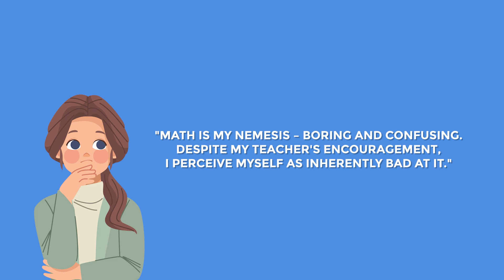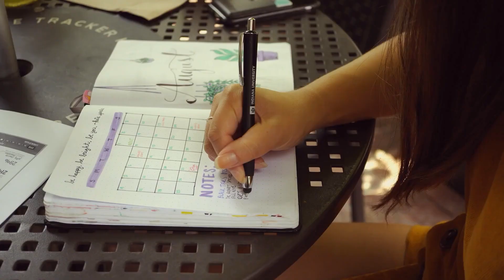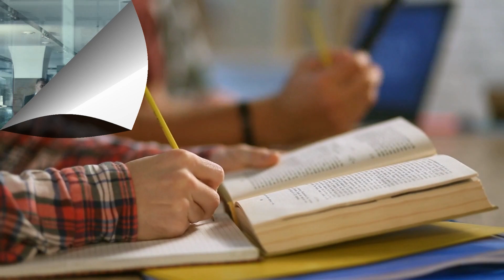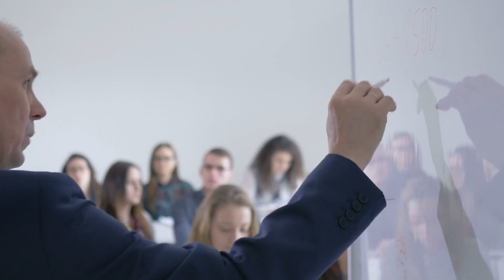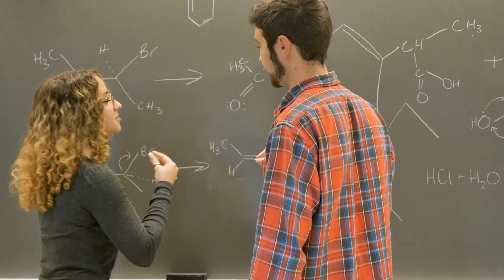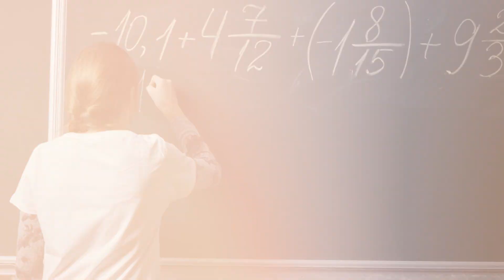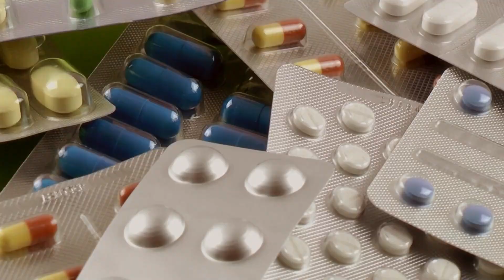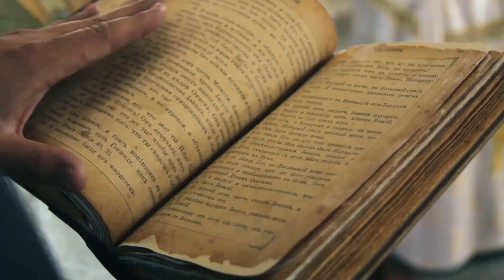Adult ADHD: Discovering the Hidden Struggles.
Welcome to Fit Fusion TV, your go-to channel for a holistic approach to health and wellness. We dive deep into topics that matter, and today, we're focusing on Adult Attention Deficit Hyperactivity Disorder (ADHD).

Discover valuable insights into ADHD therapy, explore effective treatments, and gain a comprehensive understanding of ADHD in both children and adults. Uncover natural remedies that can complement traditional approaches, offering a well-rounded perspective on managing ADHD.

We explore the nuances of Inattentive ADHD and Adult ADD, shedding light on treatment options and symptoms. Dive into the specifics of ADHD symptoms in adult women, recognizing the diversity within ADHD experiences. Explore different types of ADHD and learn to identify signs of ADD, promoting awareness and understanding.

Our channel delves into the lesser-explored realms, discussing Adult ADHD and anxiety, unraveling the connection between these two facets of mental health. Explore the unique experiences of adult females with ADHD, understanding the symptoms and challenges they face.

For parents, gain insights into attention deficit disorder in children, recognizing the signs early on and exploring potential therapies. We also touch upon Predominantly Inattentive ADHD, offering a nuanced view of this subtype.

Hyperactivity in adults with ADHD is another aspect we address, providing strategies to manage and navigate daily life. Whether you're looking for information on ADHD in adulthood or seeking natural remedies, Fit Fusion TV is your source for balanced, well-researched content.

Join us on this journey of discovery and empowerment as we navigate the world of ADHD, fostering understanding, and promoting a holistic approach to well-being. Welcome to Fit Fusion TV – where knowledge meets fitness for a healthier, more informed you!